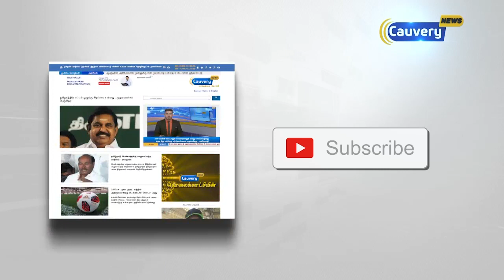இட ஓதுக்கீடு போராட்டத்தில் வன்முறை வெறியாட்டம் | Maharashtra